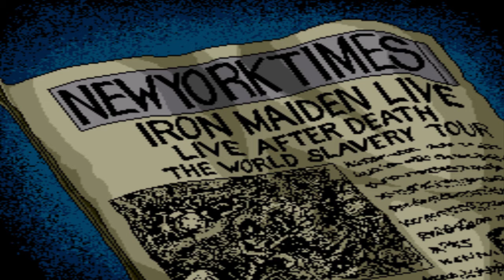Earnest Evans - All Cutscenes - Sega CD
Earnest Evans is a 1991 platforming action game developed by Wolf Team for the Sega Mega Drive and Sega Mega-CD released in the US and Japan as exclusives for the respective consoles.

It is the second in the trilogy following El Viento and followed by Anetto Futatabi — plotwise, however, it comes first in Japan and second in the US for some reason. All the animated cutscenes were made by Madhouse (Mega CD version only).

A European Mega Drive release was planned by Ubisoft but it did not materialise.